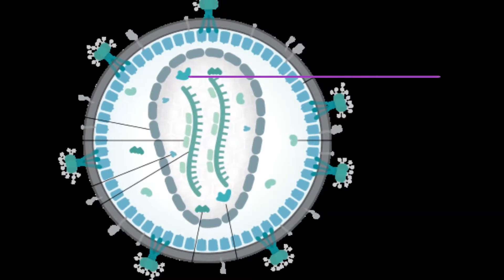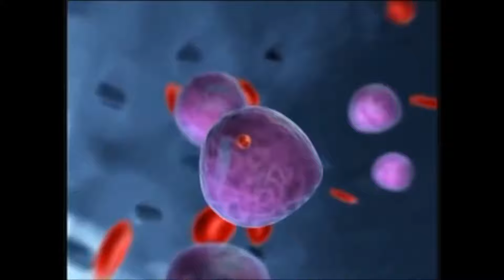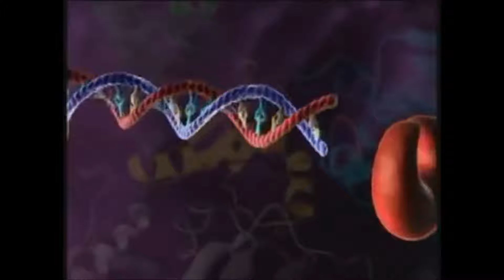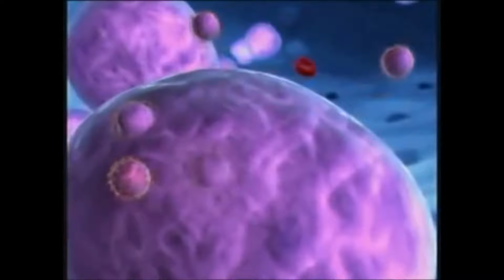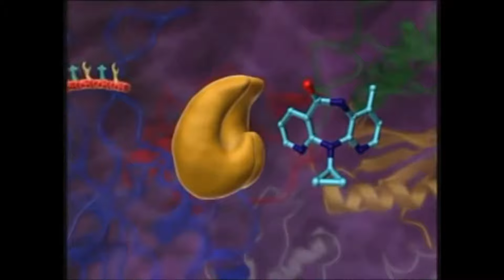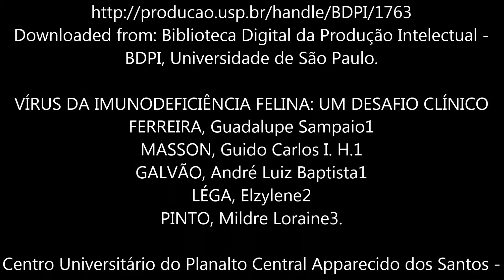FIV E AIDS FELINA. O QUE VOCÊ SABE SOBRE ESSE VÍRUS?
A FIV é um vírus extremamente inteligente e fatal. Atenção ao diagnóstico para essa doença, a interpretação do médico é vital. Animais com FIV não é uma sentença de morte, eles podem viver muito bem, se bem monitorados.